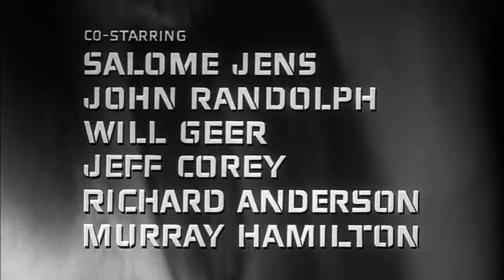Seconds (1966) Trailer | Rock Hudson | Frank Campanella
Seconds (1966)

An unhappy middle-aged banker agrees to a procedure that will fake his death and give him a completely new look and identity - one that comes with its own price.

Writers: Lewis John Carlino (screenplay), David Ely (based on the novel by)
Stars: Rock Hudson, Frank Campanella, John Randolph